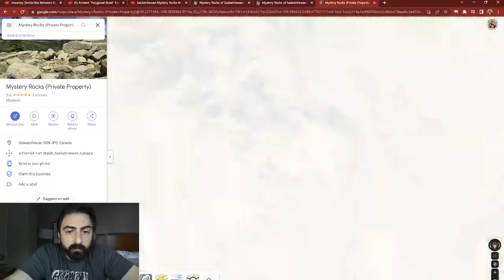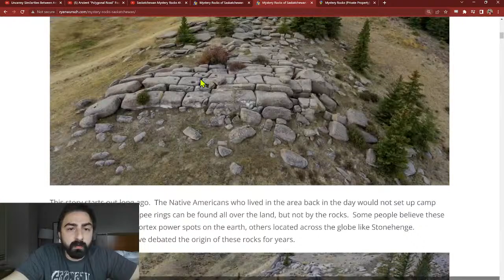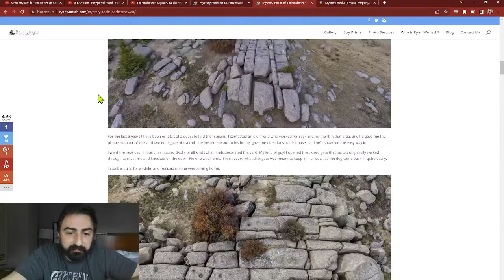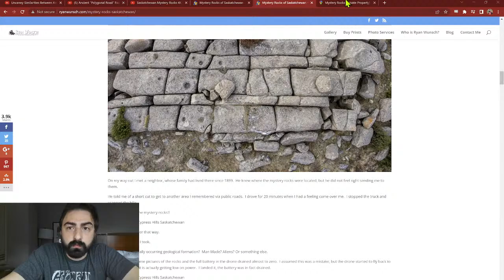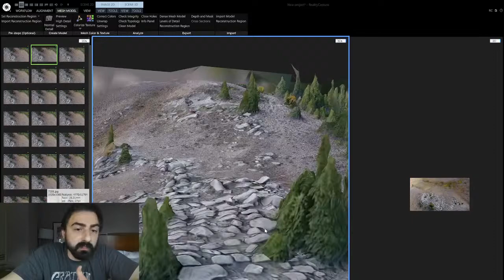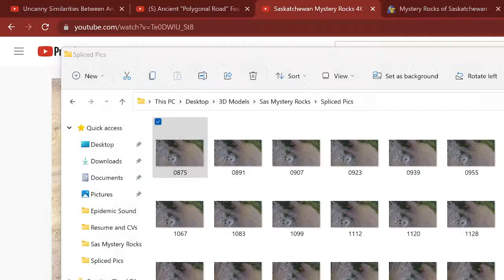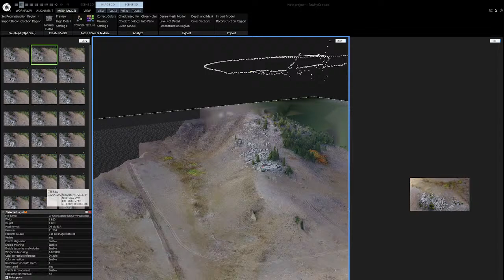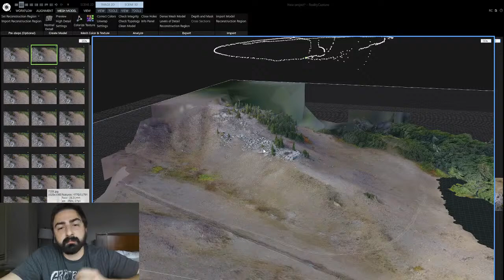Mystery Rocks of Saskatchewan, Canada - Down The Rabbit Hole with a 3D Model - LF Local Drone Pilot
Hello All!

Went down a "quick" rabbit hole today while looking for jobs and had to share! Found a drone pilot / adventurer who originally documented this area in 2016 and then again in 2018...and decided to make a quick 3D model!

But...until/if I get the 4k video from him...the model isn't as high quality as it could be.

Looking for a local drone pilot in Saskatchewan, Canada to go fly a drone in this area (with the property owners permission) so I can create a higher quality 3D model of the site. Will obv work the whomever is interesting in taking up this mission!

Nothing definitive of course...just speculation and fun using Google Earth, Blender, Reality Capture, and more!